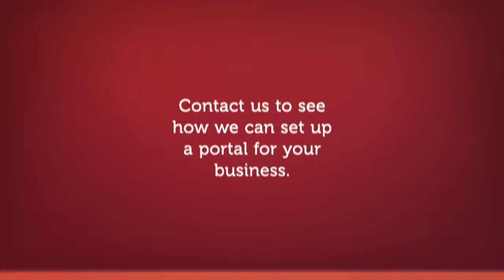Customize Portals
Portals are websites that you can customize to provide a more personalized experience to your customers, partners, or internal employees.

Learn more about how we can implement Microsoft Dynamics CRM for you